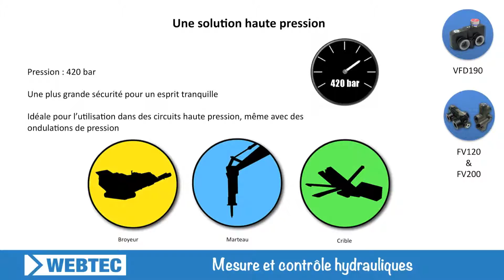Vous voulez contrôler la vitesse d’un moteur ou vérin hydraulique ET économiser du gasoil?